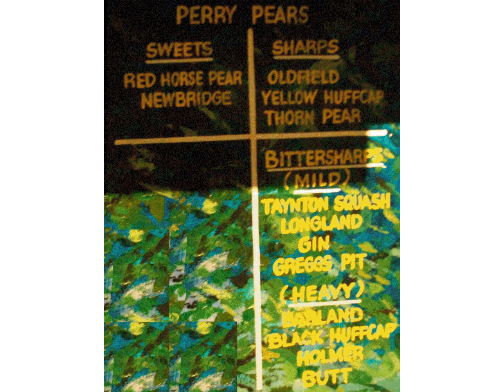HerefordUK-07SEP2017-TudorMuseum-CiderMuseum-Cathedral-MappaMundi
Black and White (Tudor) museum with  Hereford bull.  Cider Museum ex-Bulmers factory.  Cathedral and Mappa Mundi. River Wye.  Monument to Admiral Nelson.